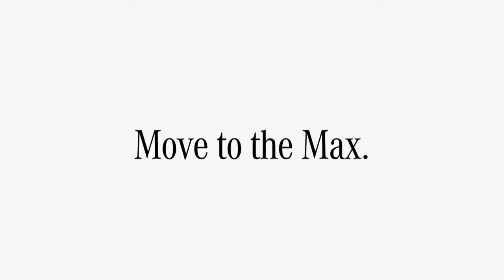Mercedes Benz España SLK 55 AMG 720p